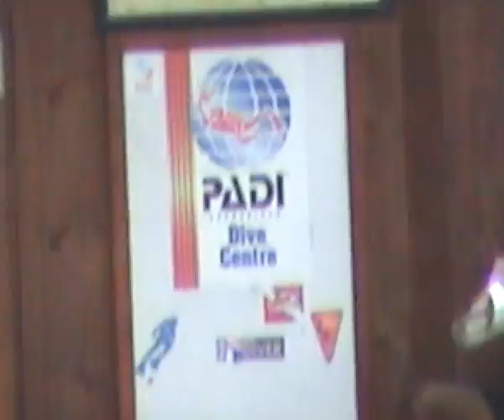Seychelles: Tim's & Alex's honeymoon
A gecko on the ceiling of our room, and a few glimpses of the Plantation Club resort.